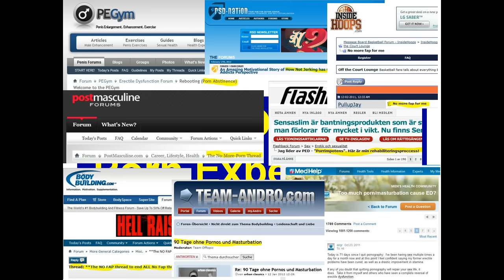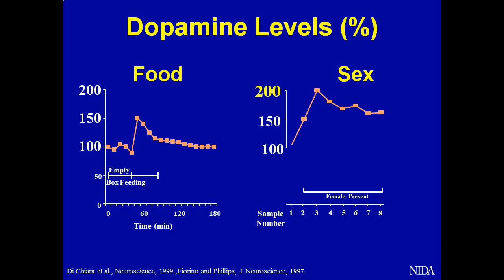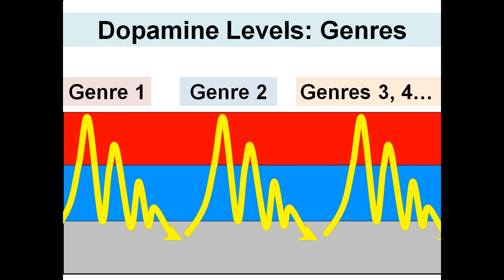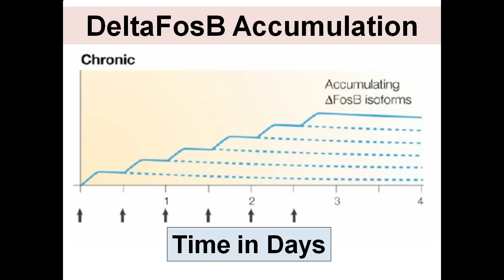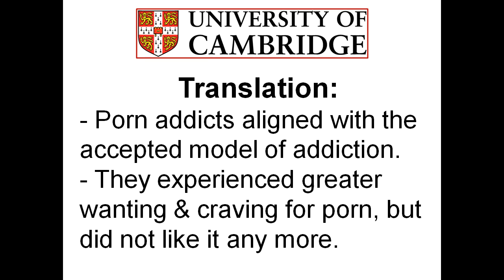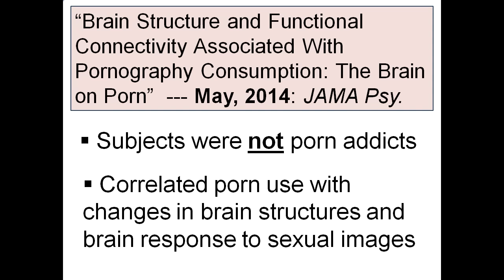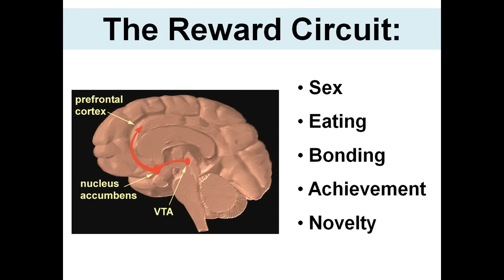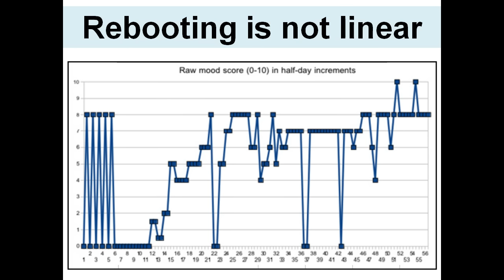Your Brain on Porn: How Internet porn affects the brain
Anatomy & physiology teacher, and author of "Your Brain on Porn: Internet Pornography and the Emerging Science of Addiction", explains the evolutionary forces behind porn's appeal, how the brain changes in response to supernormal stimulation, and what makes today's Internet porn different from static porn of the past.

For studies supporting this presentation see the following pages:
2) Porn and sexual problems? This list contains over 30 studies linking porn use/porn addiction to sexual problems and lower arousal to sexual stimuli. The first 6 studies in the list demonstrate causation, as participants eliminated porn use and healed chronic sexual dysfunctions.
3) Porn/sex addiction? This page lists 43 neuroscience-based studies (MRI, fMRI, EEG, neuropsychological, hormonal). They provide strong support for the addiction model as their findings mirror the neurological findings reported in substance addiction studies.
4) The real experts’ opinions on porn/sex addiction? This list contains 22 recent literature reviews & commentaries by some of the top neuroscientists in the world. All support the addiction model.
5) Signs of addiction and escalation to more extreme material? Over 35 studies reporting findings consistent with escalation of porn use (tolerance), habituation to porn, and even withdrawal symptoms (all signs and symptoms associated with addiction).
6) An official diagnosis? The world’s most widely used medical diagnostic manual, The International Classification of Diseases (ICD-11), contains a new diagnosis suitable for porn addiction: “Compulsive Sexual Behavior Disorder.”
7) Porn’s effects on relationships? Over 70 studies link porn use to less sexual and relationship satisfaction. As far as we know all studies involving males have reported more porn use linked to poorer sexual or relationship satisfaction.
8) Porn use affecting emotional and mental health? Over 65 studies link porn use to poorer mental-emotional health & poorer cognitive outcomes.
9) More extensive list of studies on porn users and sex addicts
10) More extensive list of studies on adolescents and porn use
11) Over 25 studies link porn use to "un-egalitarian attitudes" toward women

Clinical evidence:
1) In addition to the studies above, this page contains articles and videos by over 130 experts (urology professors, urologists, psychiatrists, psychologists, sexologists, MDs) who acknowledge and have successfully treated porn-induced ED and porn-induced loss of sexual desire
2) Links to pages with over 4,500 documented self-reports reports of young men healing chronic ED, DE and low libido by quitting porn: